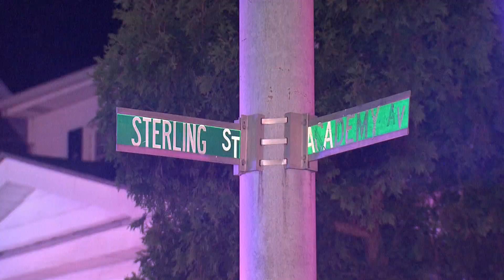police chase crash middletown Converted